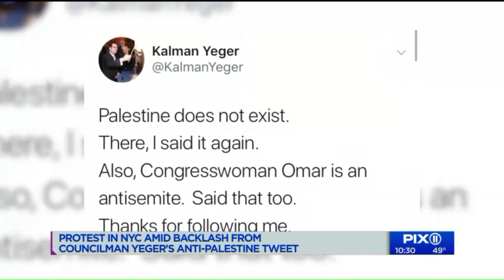Councilman Kalman Yeger could be removed from immigration committee over anti Palestine tweet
BOROUGH PARK, Brooklyn — Protestors from the group Bay Ridge for Social Justice rallied outside Council Member Kalman Yeger’s Borough Park office Thursday protesting his tweet from Wednesday that reads, in part, “Palestine does not exist.”

“Yeger's comments were hateful. They were outrageous. He was dehumanizing Palestinians, which is absolutely unacceptable of any leader - especially a New York City Councilmember,” said Alex Pellitteri, with Bay Ridge for Social Justice.

But the protestors were quickly outnumbered by counter protestors waving Israeli flags and chanting.

Some in this predominantly Hasidic community lashed out that their side was being unfairly portrayed by the media - yet didn’t want to speak when we gave them the opportunity. But others did weigh in on the tweet.

“There’s no such thing as Palestinian? A hundred percent correct,” said one pro-Israeli Borough Park resident.

“Freedom of speech and he has a right to feel that way and he’s absolutely right to feel that way,” said another resident.

Things got loud and there were heated exchanges between both groups, but a strong NYPD presence kept things under control.

Criticism of Yeger’s tweet also came from city leaders including Mayor Bill de Blasio and City Council Speaker Corey Johnson.

“He should definitely apologize and I very vigorously condemn his comment” said Johnson.

There were also calls to remove Yeger from his seat on the City Council’s Immigration Committee.

“If he does not recognize Palestinians and is erasing an entire people, he has no place deciding laws on immigration in New York City,” said Pellitteri.

Late Thursday afternoon Councilmember Yeger doubled down and told PIX11 he stands by his statement.

“My point was never about people. My point was about location: a geographic reality, an international legal reality, a fact. There is no state by that name,” said Yeger.

Back in Borough Park, community leaders called for cooler heads to prevail.

“Mr. Yeger has a right to his point of view and I think we should start respecting other point of views instead of immediately jumping on people,” said Dov Hikind, New York State Assemblyman representing the district.

“Most of the people screaming on both sides are not from this neighborhood,” said Yosef Rapaport. “Kalman is good friend of mine. I know him personally I don’t think he has an iota of hate towards Palestinians.”

Yeger’s seat on the Immigration Committee remains uncertain. Councilmember Carlos Menchaca chairs the Committee.

“I do see a future without him in this immigration committee,” said Menchaca.

When asked about the swirling controversy over his position on the Committee and Menchaca’s response, Yeger told PIX11 “If he doesn’t want me there, that’s OK.”